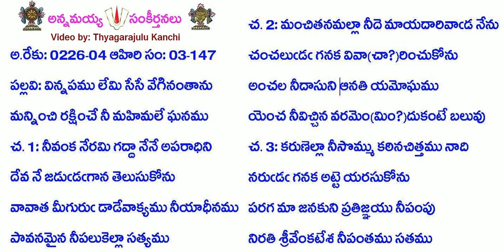B3-S147-1172-విన్నపము లేమి సేసే వేగినంతాను-vinnapamu lēmi sēsē vēginantānu